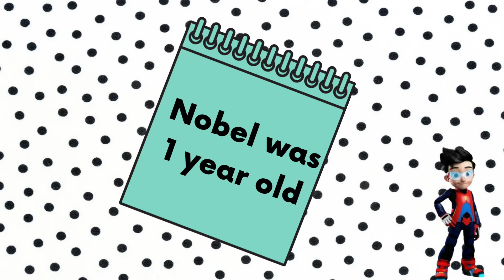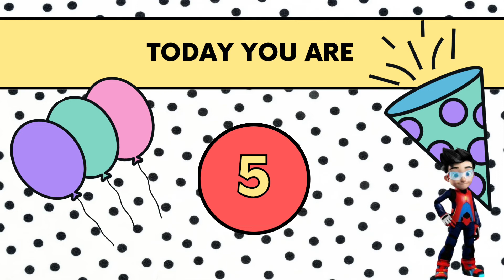Nobel's Birthday ( Preschool Joy Okt 2022)